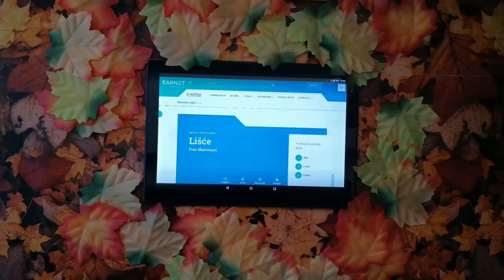Videonajava za djelo Lišće (Fran Mažuranić), OŠ Kneževi Vinogradi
Videonajava je izrađena za CARNET-ovo natjecanje Kamera, ton, e-Lektira! u suradnji učenika/ca i nastavnika/ca OŠ Kneževi Vinogradi. Više o natjecanju pročitajte ovdje